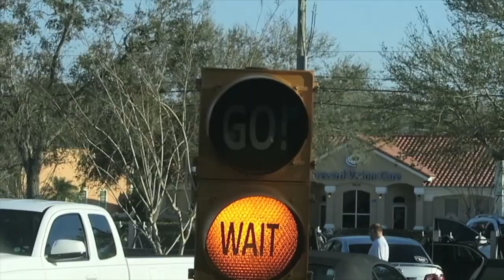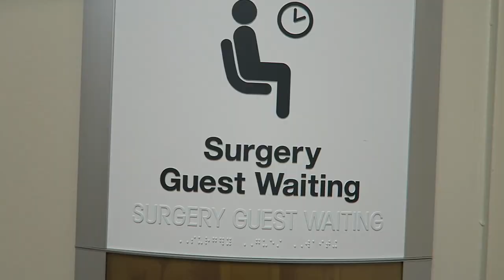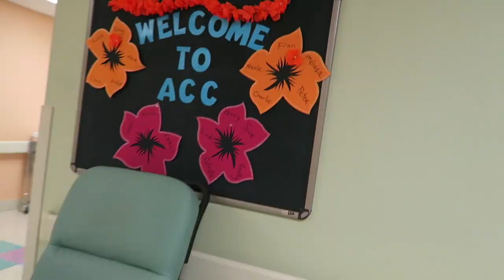MY MOM HAS BREAST CANCER....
I finally announce with my mom about her great cancer.

MUSIC